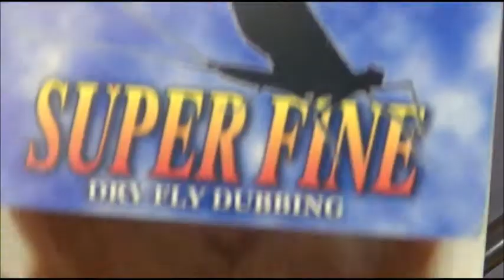WFF Day - Laboratorio di costruzione a cura di Michele Di Berardino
La Scuola Italiana di Pesca a Mosca presenta un altro episodio del laboratorio virtuale di costruzione di esche artificiali a cura di Michele Di Berardino.